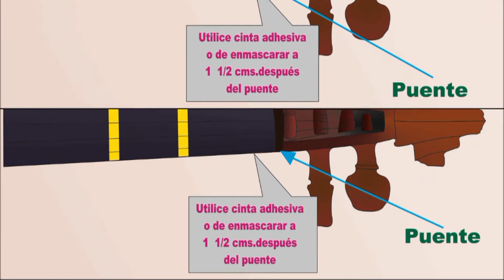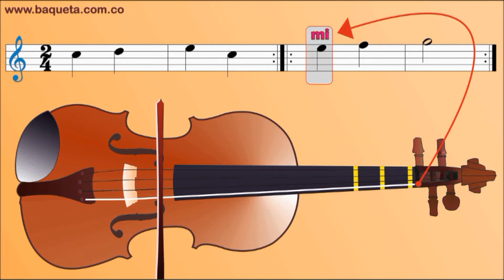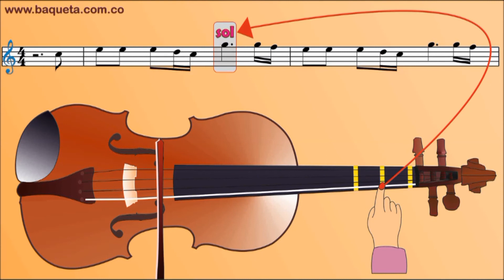Que adhesivo se usa para marcar el violín y sacar las notas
Método para aprender a tocar el VIOLÍN FÁCILMENTE. Sin tanto complique y de UNA. Tenemos varios métodos: Música Clásica – Popular – Cristiana – Católica – Rancheras – Rock en Español – Colombiana – Vallenato – Infantil etc. O le hacemos la canción que usted quiera. Utilizamos varios sistemas de enseñanza: por el nombre de las notas, por números o por partituras; así es mucho más sencillo aprender las Canciones.

CONTACTANOS:

Bogotá Colombia